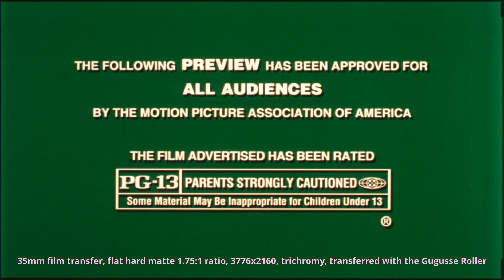Supernova (2000), 35mm film trailer, flat hard matte 1.75:1 ratio, 4K, 3776x2160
SPECIAL NOTE
This is my first scan using the Sony 1 inch 20MP IMX-183 monochrome sensor using trichromy (taking 3 pictures of each frame with different color lighting to capture the colors). This is the first time I could do a true 4K scan of a hard matte trailer.